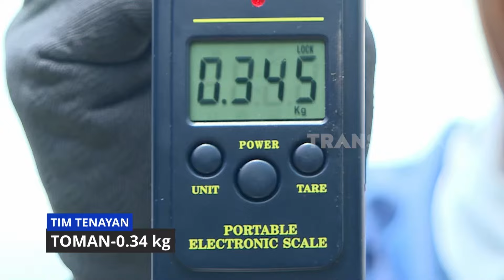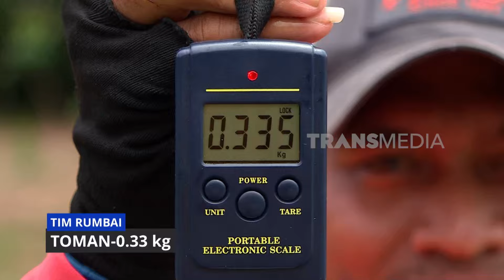Bersaing Menaklukkan perlawanan Toman | MANCING MANIA STRIKE BACK (19/10/24) Part 2